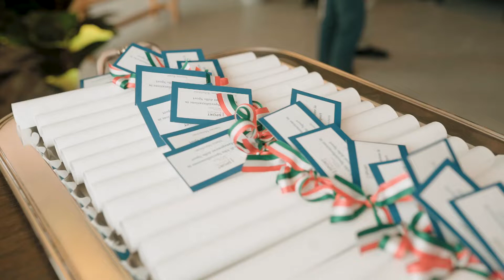Scuola dello Sport - Graduation Ceremony Day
Consegna dei diplomi agli studenti dell’ottava edizione del Corso di Alta Specializzazione in Management dello Sport di Sport e Salute.